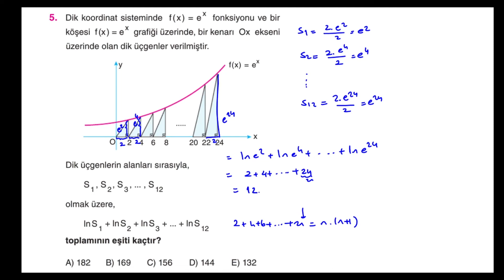Aydın Yayını Ayt Matematik Çözümleri | 5.BÖLÜM | LOGARİTMA | Test11